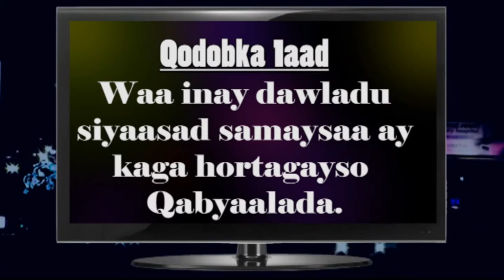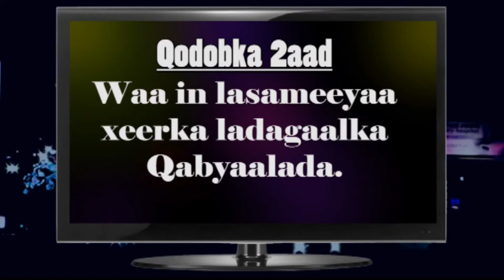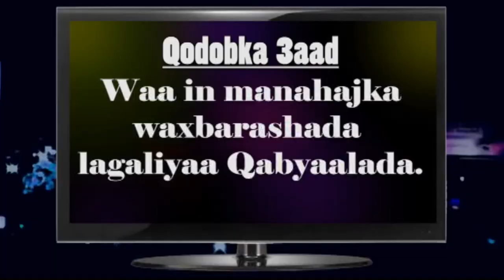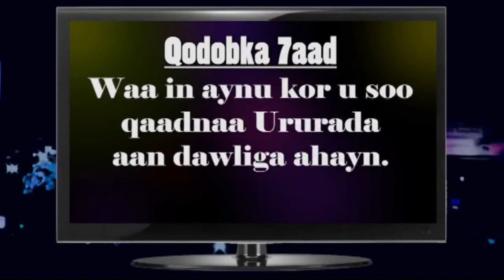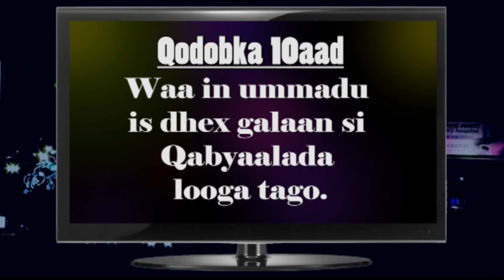DHIBAATADA QABYAALADDA & SIDEE LOO BAABIIN KARAA? PROF MUBAARIK AAR